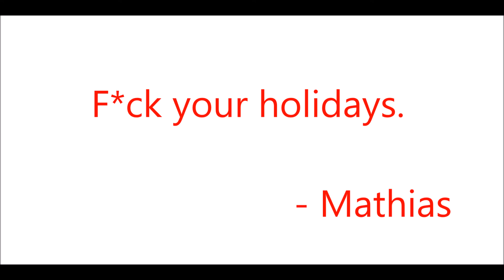Jin Jin Jingle Bells MEME - Christmathias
!!watch in HD plz!! ;w;

friends shown-
Sky/Sammy/Mathias(Luciel)
Riy/Shine(R)
Cheat/Paige(Dei)

Merry Christmathias everyone~